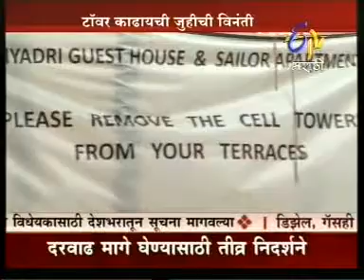Please remove cell Towers from Terraces ' Juhi Chawla - ETV Marathi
Bollywood actress Juhi Chawla has complained that a lot of health hazards are being caused in her locality due to the radiation coming from cell towers placed on government guest house 'Sahyadri'. The guest house has 14 cell towers placed on it. She states that the cell towers are placed at a distance of 40m when the minimum distance should be atleast 50m.